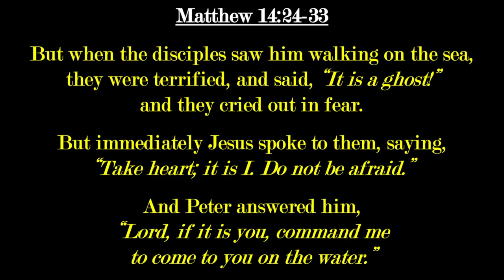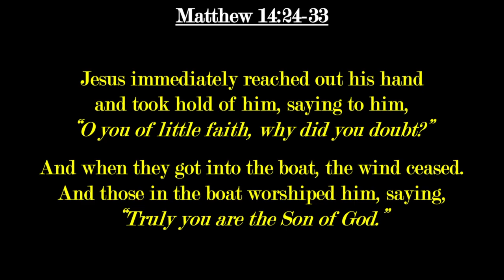Daily SonShine (October 20, 2020)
Rev. Victor Nelson